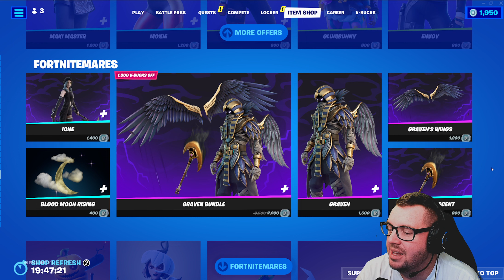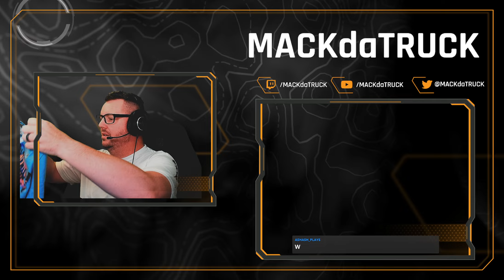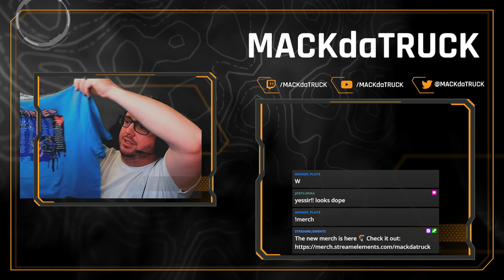!live Fortnite Vibes